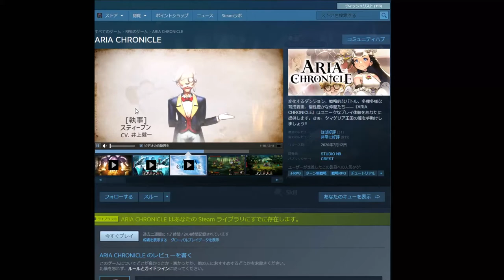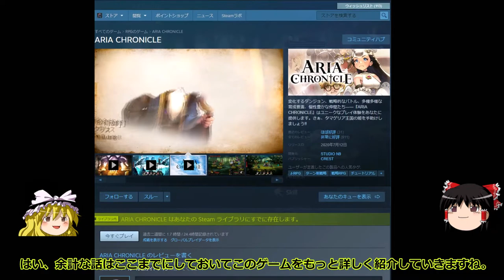安価で面白いゲームを紹介！今回は『ARIA CHRONICLE』2021年春switch版も発売されるランダムダンジョンRPGターン制コマンドバトルゲームです。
ダーケストダンジョンより難易度は低めです。気楽に楽しみたい人にはちょうど良い難易度になっています。でも無策だと死にます。そんな感じ。